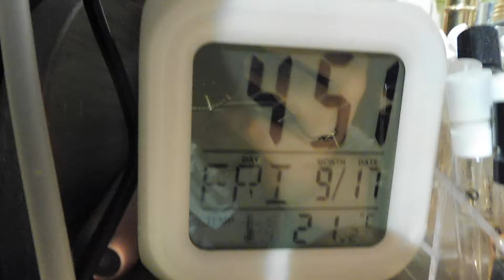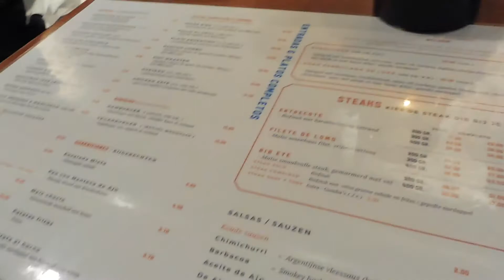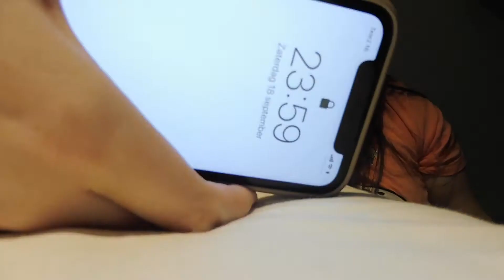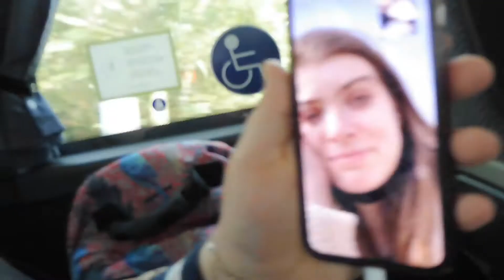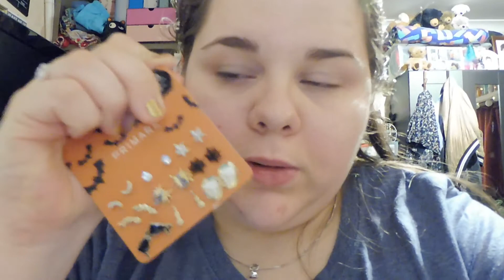Vlog: Ik was JARIG! -StephanieB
Welkom bij mij en veel plezier met het kijken van deze video! Vergeet vooral niet even verder te kijken naar mijn andere videos.

De meeste videos neem ik  op via de tablet.

Ik edit met Movavi